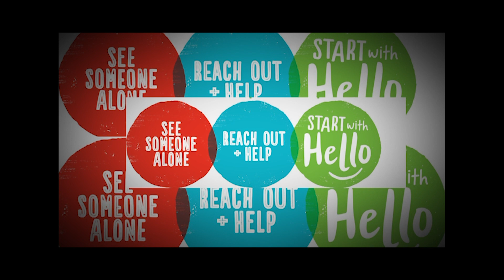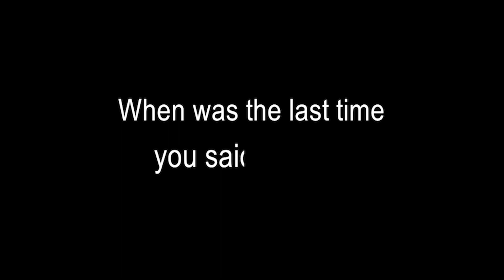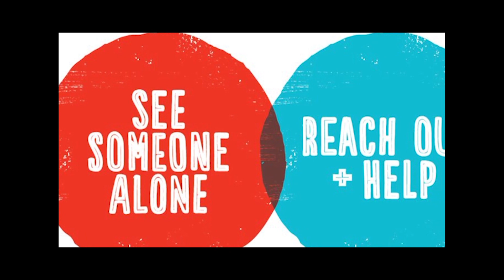GLL Season 6 EP 14